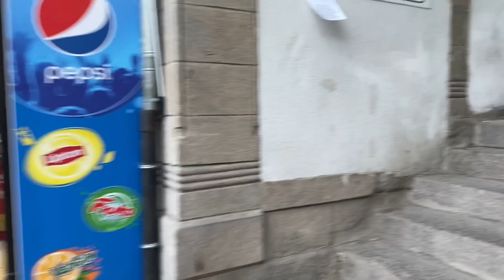Afyon Çarşı Walking Tour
Afyon Çarşısında kısa bir gezi,